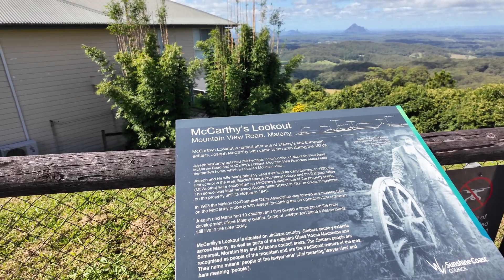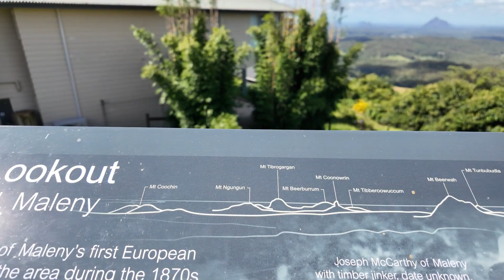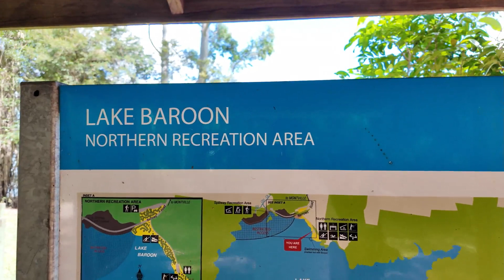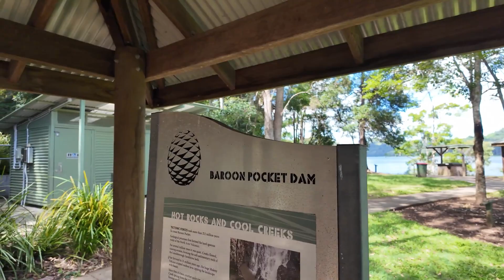Maleny and Montville what a beautiful drive from Brisbane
out for a sunday drive to  Maleny and Montville